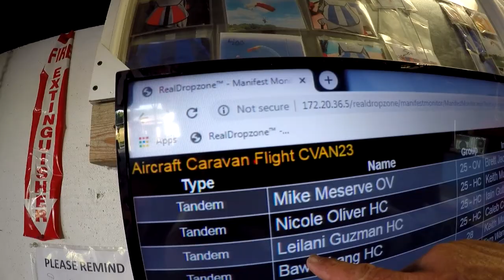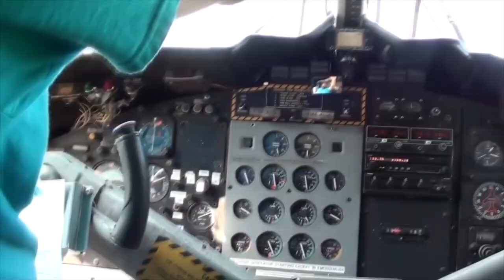Skydive Pepperell - 08/22/2020 Leilani Guzman